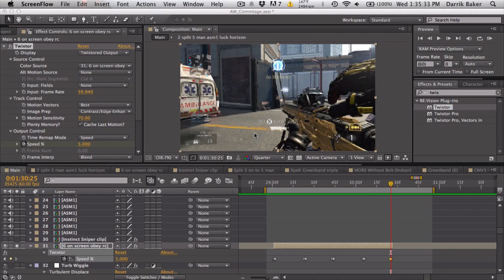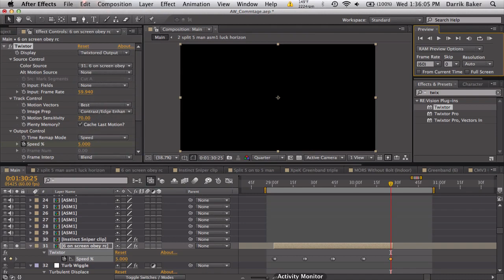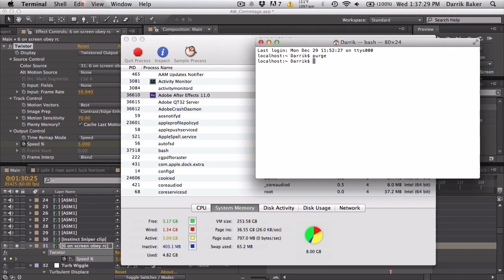After Effects Tutorial: Purging Memory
Please consider supporting me by pausing your adblock and refreshing the page to watch this video. Thank you.

WASSUP GUYS, BAKER HERE! Today I have a short but cool tutorial on how to free up your ram and clean up your memory usage with After Effects. The second trick is specific to Mac computers and the terminal window, but I'm sure there is a similar way for pc's using the cmd window.